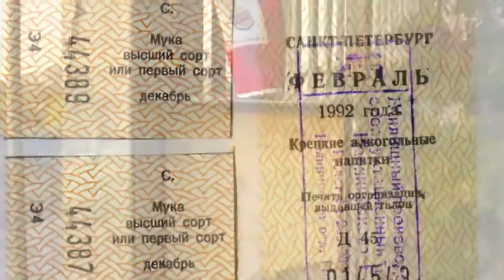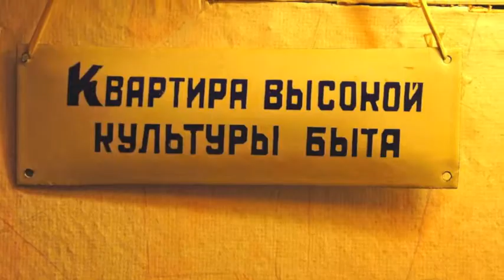Александр Копанев - ЛАГЕРЯ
Автор текста и музыки:  Александр Копанев
Клавиши: Александр Лишневский

Из старого альбома. 1997